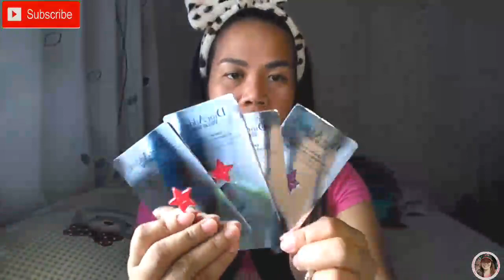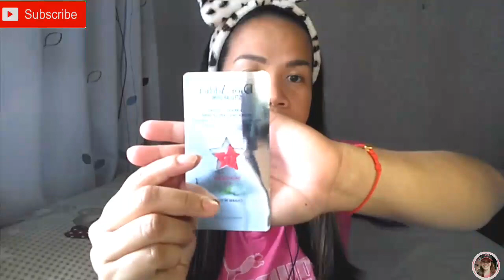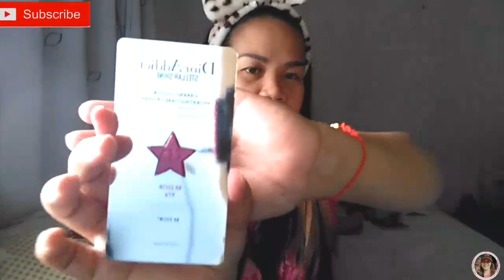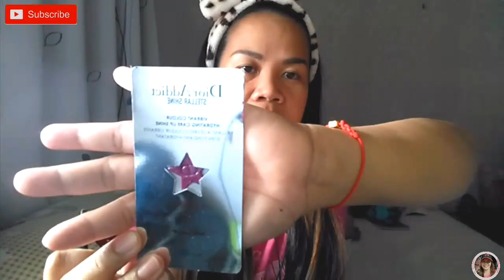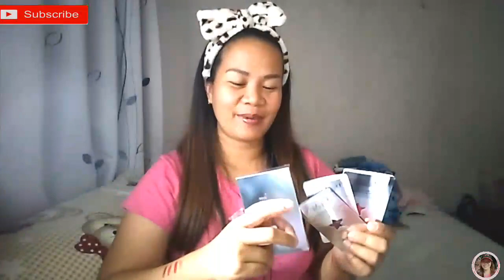DIOR ADDICT STELLAR SHINE / DIOR LIPSTICK (SAMPLE) REVIEW